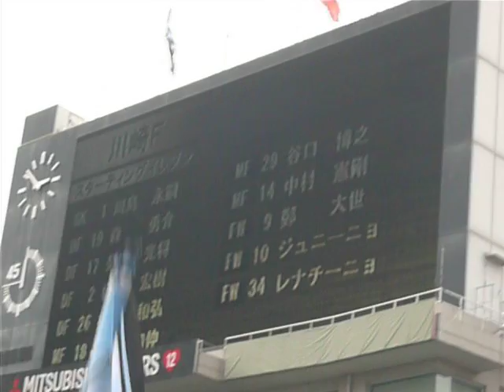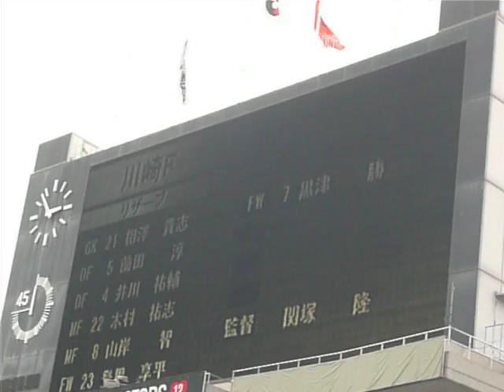2009年Jリーグ第29節大宮 VS 川崎F 川崎F選手紹介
10月17日川崎フロンターレ選手紹介